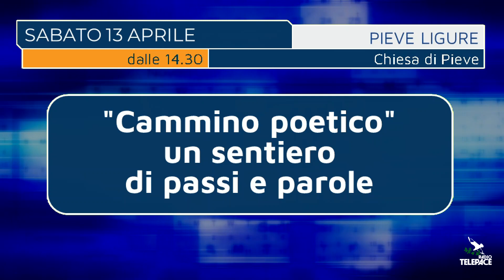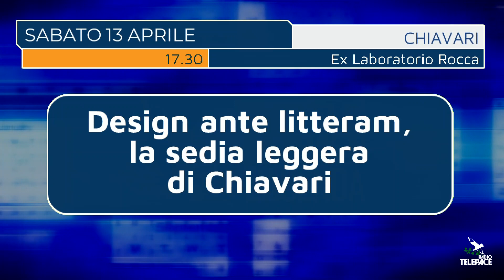Appuntamenti in agenda nel Tigullio per sabato 13 aprile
TIGULLIO - Appuntamenti in agenda per sabato 13 aprile:- In occasione della Giornata della Pace, sulla spiaggia del lungomare di Chiavari va in scena il torneo dei popoli di dodgeball. Le sfide inizieranno alle 9. A seguire Peace runners. Iniziativa a cura degli uffici pastorale Sport, Lavoro e Migranti della Diocesi di Chiavari.- Il Sindaco di Casarza Ligure consegnerà ai neonati del comune le Pigotte, in adesione al progetto UNICEF "Per ogni Pigotta adottata, una vita salvata". La cerimonia avrà inizio alle 9,30 a Villa Sottanis.- Nuovo incontro del Comitato 100 anni della stazione ferroviaria di Sestri Levante, che sta organizzando i festeggiamenti in vista della ricorrenza di luglio. Ritrovo alle 9.30 nella sede dell'Associazione Terza età in Via XX settembre 33 a Sestri Levante.- Alle 11.00, nella Sala del Consiglio del Comune di Lavagna, Renzo Romiti presenta il suo libro: "Cavi - Scaglie di Ricordi", integrazione alle sue due precedenti opere sulla storia del borgo lavagnese.  Saranno presenti anche lo scrittore Mario Dentone che ha curato la prefazione del libro e il professore Enrico Rovegno.- L'Arca di Ne in collaborazione con Terra Verde Tigullio propone "Sosta e gusta: aperitivo a km zero". Dalle 11.30 alle 13 nella nuova area attrezzata di Via Garibaldi a Ne.- Terza camminata lungo l'anello di Camposasco e dell'antica abbazia proposta dalla Proloco, il centro culturale "Lascito Cuneo e la società sportiva Calvarese. Ritrovo alle 14 a Calvari località Piacasarile all'altezza del bivio per Vallefredda nel comune di San Colombano Certenoli.- Al rifugio del Parco dell'Antola, nel comune di Propata, si tiene il X corso di Rianimazione e primo soccorso in montagna. Dalle 14.30, è rivolto a tutti coloro che frequentano l'ambiente appenninico.- "Cammino poetico, un sentiero di passi e parole" è il trekking proposto dallo Scali a mare Pieve Ligure art festival. Ritrovo alle 14.30 dal piazzale della chiesa di Pieve Ligure, direzione santa Croce dove all'arrivo si terrà il concerto dei Motus Laevus ""Unplugged a Santa Croce - concerto alla luce".- Nell'ambito della rassegna "Quando i libri ci parlano" alle 16 nella sala rossa del Comune di Savona presentazione del libro di Raffaele Ranise "Le regine inglesi. Le magnifiche sovrane che hanno preceduto Elisabetta II". - "Ricordando Nitti - omaggio a Stefano Risso" è il titolo della mostra che la Lega Navale di Chiavari e Lavagna ha organizzato negli spazi del nuovo Magazzino culturale del box 36 del porto turistico di Chiavari. Saranno esposti i calendari che il disegnatore realizzava per il Gruppo Cannon. La mostra resterà visitabile qui fino a mercoledì 17  con orario 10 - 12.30 e 16 - 19. Dopodichè si trasferirà nella Torre Civica di Via della Cittadella. - Nuova mostra personale di Andrea Della Gatta. L'artista esporrà le sue opere nella galleria Cella Art&Communication di Corso Marconi a S. Margherita Ligure. Taglio del nastro alle 17.- Nell'ambito del Tigullio Design District, taglio del nastro per la mostra "Design ante litteram, la sedia leggera di Chiavari dall'800 a oggi". Alle 17.30 nell'ex laboratorio Guido e Anna Rocca di Via Piacenza a Chiavari. L'esposizione resterà visitabile fino al 21 aprile dalle 9.30 alle 12.30 e dalle 15.30 alle 19.30.- Sul nuovo manto in sintetico del campo "Broccardi" di S. Margherita Ligure si disputa la "Partita dell'amicizia". Di fronte la rappresentativa "Italian Attori" e la squadra composta dagli amministratori e politici liguri. Calcio d'inizio alle 17.30.- Nell'ambito della rassegna "Scrittori di Liguria", alle 17.30 a Villa Sottanis di Casarza Ligure Mario Dentone presenta il suo libro "Marinaio". Modera Debora Lambruschini.- Alle 21, al Teatro Garage a Genova va in scena “Il colloquio”, spettacolo del Collettivo lunAzione scritto e diretto da Eduardo Di Pietro. Il titolo fa parte della Rassegna G.E.T Giovani Eccellenze Teatrali, il progetto nato all’interno della stagione della Sala Diana in collaborazione con l’associazione culturale La Chascona.- Ancora un’avventura dell'ispettore Placido Impassibile al Teatro Comunale di Monleone di Cicagna. Alle 21 La Compagnia Sinistra propone "In fin dei conti" un nuovo capitolo giallo - comico scritto da Federico Luciani e Stelio Callao.